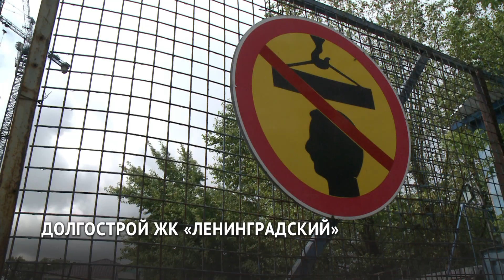Строительство хабаровского ЖК «Ленинградский» снова остановлено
Жилой комплекс «Ленинградский» в Хабаровске строится почти пять лет. Сначала объект планировали сдать в сентябре 2019 года, но стройка несколько раз останавливалась. Новой датой ввода в эксплуатацию стал сентябрь 2021-го, но работы и в этот раз остановились.